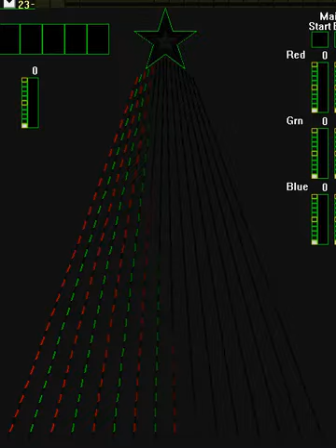16 CCR/Pixel Sequence to- Alan Jackson -Let It Be Christmas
The sequence was created using the Light-O-Rama Superstar Sequence software and is designed for use on a 16 Color Cosmic Ribbon/Pixel Tree and also includes sequencing for a 6 Channel Star